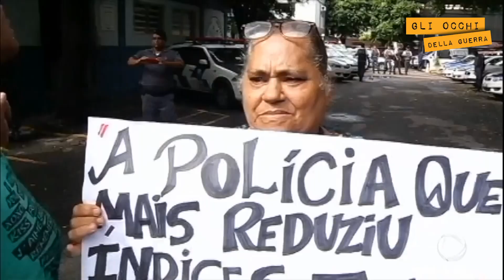Scioperi della polizia: il Brasile sprofonda nel caos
Da sabato 4 febbraio, quando i poliziotti della regione dell'Espirito Santo hanno incrociato le braccia “a tempo indeterminato” per rivendicare aumenti salariali, la capitale Vitoria – solitamente tranquilla, almeno a guardare le statistiche dei morti ammazzati che fanno del Brasile uno dei paesi più violenti al mondo – si è trasformata in un inferno. Oltre 270 gli esercizi pubblici saccheggiati, 75 i morti ufficiali in appena quattro giorni, cadaveri adagiati sui marciapiedi di fronte alle morgue, strapiene, una violenza da Far-West che dallo scorso fine settimana ha invaso le strade di questa parte del paese del samba tra le regioni di San Paolo e Rio de Janeiro dove, come se non bastasse, dopodomani i poliziotti carioca potrebbero anche loro cominciare uno sciopero a tempo indeterminato.